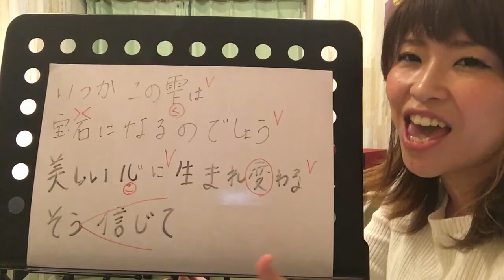Superfly【Beautiful】〜ボイトレ Bメロ編〜行きの流れを大切に！彬子先生による《カラオケ採点UP講座》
彬子先生ワンポイントレッスンは
毎週火曜日〜土曜日 1日1本 動画を公開！！

新宿校：渋谷区代々木2－15－12　クランツ南新宿　501
渋谷校：渋谷区宇田川町36－22　ノア渋谷　パートⅡ　801
下北沢校：世田谷区北沢2－23－12　下北沢デントビル　2E

2003年9月創業当時　プロを目指す若い20歳前後の人が通うボーカル・スクールしかありませんでした。　プロを目指す気はないけれども、30代半ばのサラリーマンだった私（Lavocボーカル教室代表　平田）はそこそこ本気で歌を習ってみたいと思ったのですが、通いたいと思うボーカル教室が見つかりませんでした。　自分と同じ思いを持っている社会人は他にもいるはずだと一念発起して立ち上げたのがLavocボーカル教室です。　また、学生の頃、文化祭が好きだったので、教室では『大人の‹本気›の文化祭』を年に2回開催しています。　‹本気›ライブと呼んでいるその日だけは、大のおとながみな童心にかえって、歌って踊ってはしゃぎます。　本気で仕事に取り組んでいるあなた！　Lavocの『大人の文化祭』に参加して、本気で遊んでみませんか？　人生楽しんだモン勝ちです！　あなたのご参加をお待ちしています！！